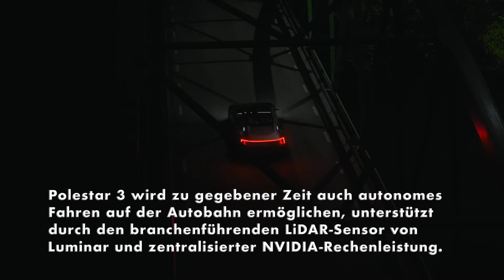Polestar stellt Elektro Performance SUV Polestar 3 im Oktober 2022 vor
Polestar, der schwedische Hersteller für Premium Elektrofahrzeuge, hat die Weltpremiere seines nächsten Fahrzeugs, des Elektro Performance SUV Polestar 3, für Oktober 2022 angekündigt.
Polestar 3 ist das erste SUV Modell des Unternehmens. Damit erschließt Polestar eines der wachstums- und margenstärksten Segmente in der Automobilindustrie, insbesondere in den Vereinigten Staaten.
Polestar 3 wird zu gegebener Zeit auch autonomes Fahren auf der Autobahn ermöglichen, unterstützt durch den branchenführenden LiDAR-Sensor von Luminar und zentralisierter NVIDIA-Rechenleistung. Zum Launch ist Polestar 3 mit einem Dual Motor Antrieb und einer großen Batterie ausgestattet, um eine Reichweite über 600 km (WLTP) zu erreichen.
Mit der Bestätigung der Weltpremiere wird ein neuer Film und erstmals auch ein unverhülltes Bild des Autos veröffentlicht. In den entsprechenden Einführungsmärkten ist Polestar 3 ab dem Tag der Premiere bestellbar. Der Produktionsstart ist für voraussichtlich Anfang 2023 geplant, produziert wird der Polestar 3 in China und in den Vereinigten Staaten.